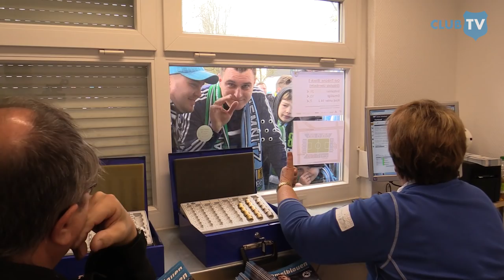Chemnitzer FC - Rot-Weiß Erfurt, 33. Spieltag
Nach dem Sieg gegen Dynamo Dresden heißt es erneut 'Derby-Zeit'. Gegen die Gäste aus Erfurt wollen unsere Jungs den nächsten Dreier auf heimischen Rasen klarmachen.

Nach einer etwas zähen ersten Halbzeit konnte das Team von Karsten Heine durch die beiden Tore von Frank Löning und Anton Fink als Sieger vom Platz gehen, trotz der Zitterpartie kurz vor Schluss nach einem verwandelten Foulelfmeter der Gäste.